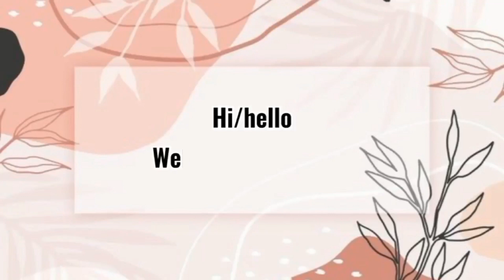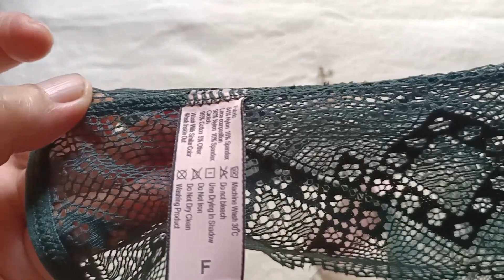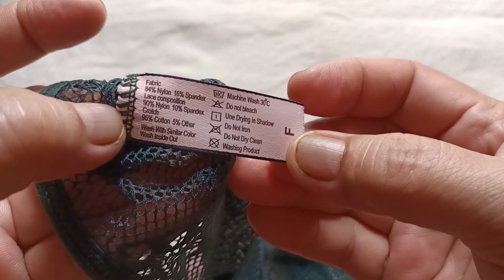Sexy See Through Bikini Lace Lingerie Panty Haul/Review from Lazada #53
This video is not a paid sponsor,  this is Haul and review about the quality and good materials. I hope you enjoy watching.